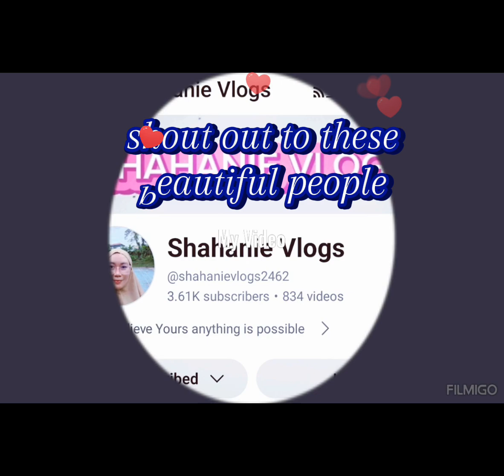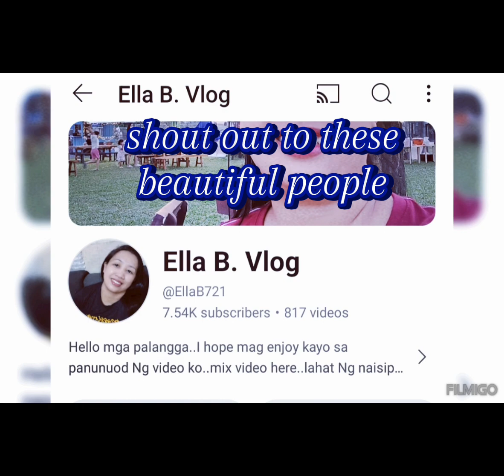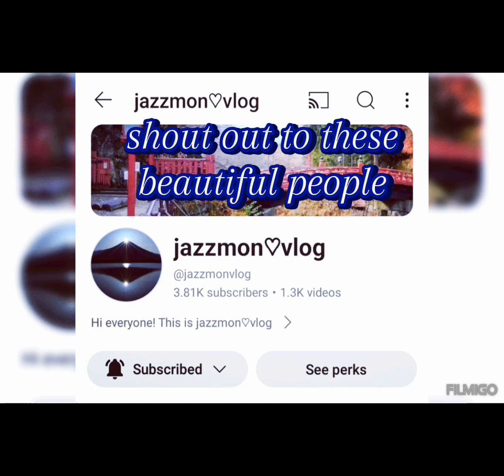24rth Sunday in Ordinary Time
The confession of Peter that Jesus is the Christ.